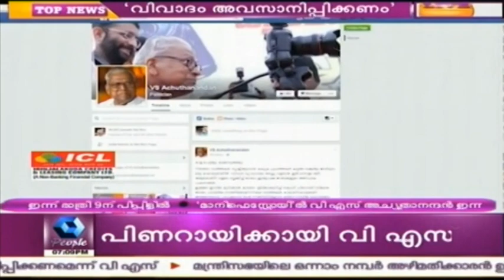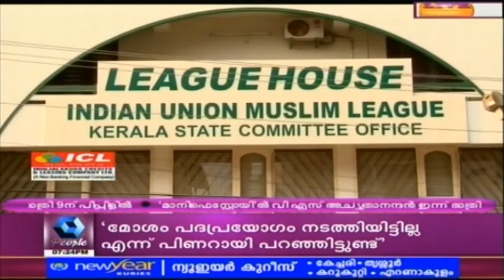News @ 7 PM | 21st April 2016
The official proclamation of the Kerala Assembly Elections 2016 to be held tomorrow. The candidature lists from all the districts will be received from 11 am to 5 pm.

News @ 7PM is the evening news bulletin aired in Kairali People TV. Politics, music, dance, festivals, human interest stories; everything finds its place in this exclusive bulletin.